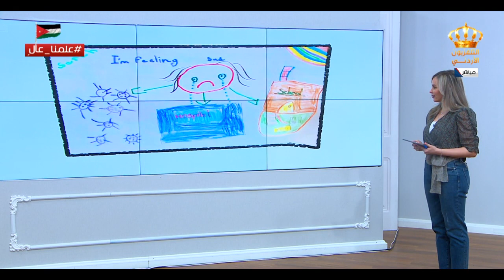يوم جديد فقرة الترند مع لانا زيدان